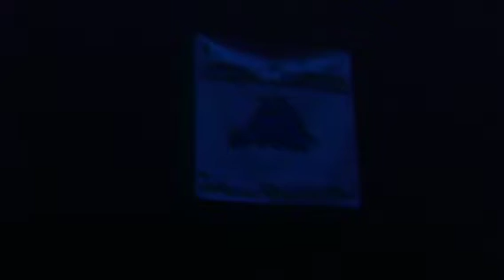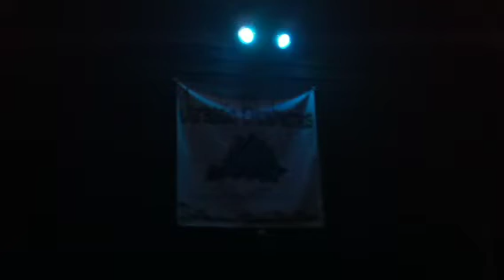The Mother Ship Has Landed !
This 35 year old Airstream Trailer, found in Boring, Oregon comes back to life during this year's Harvest Moon. (Blue light, compliments of Jurassic Blueberries).